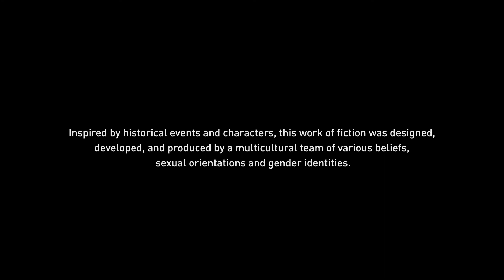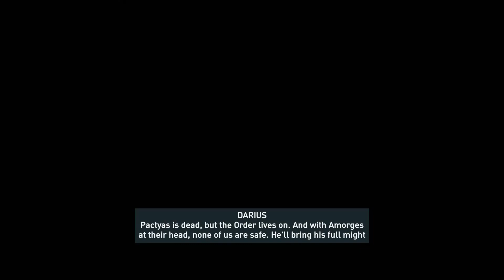Về nước game 2020 – Assassin’s Creed Odyssey – Legacy of the First Blade – madebycuongcodon – Ep.1